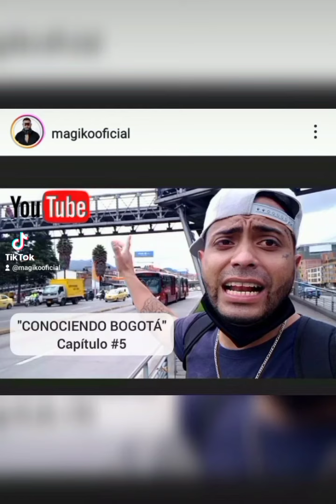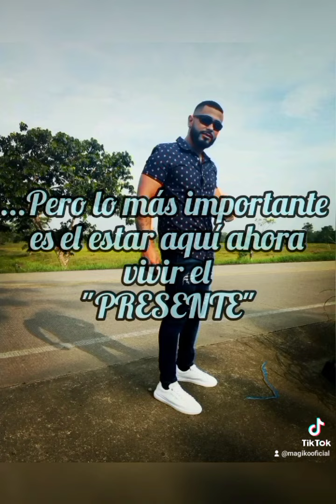Gracias Colombia y Venezuela 🇨🇴🇻🇪🎹 La Música Cambia Vidas🎹🎶